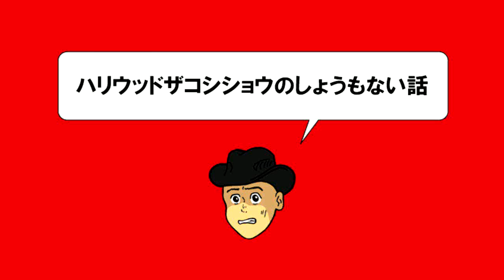ハリウッドザコシショウのしょうもない話 #11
ハリウッドザコシショウがしょうもない話でごきげんを伺う!!